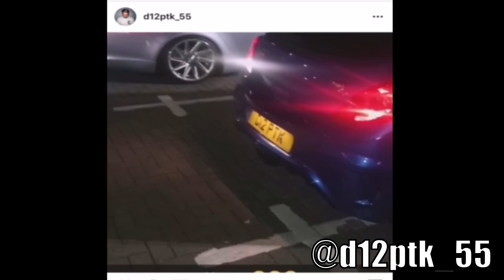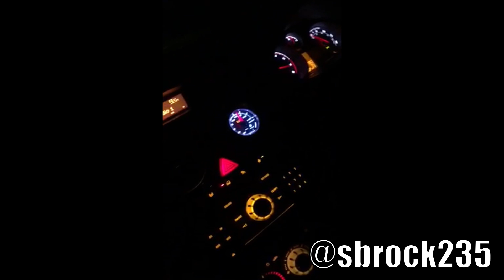Corsa VXR Exhaust Sound Compilation! *ANTI-LAG, POP & BANG, FLAMES, LOUD*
Compilation of corsa vxr exhaust sounds!, anti lag, flames, loud pop and bang!